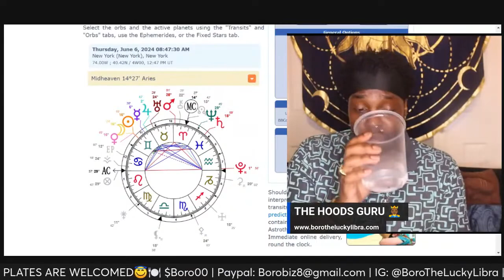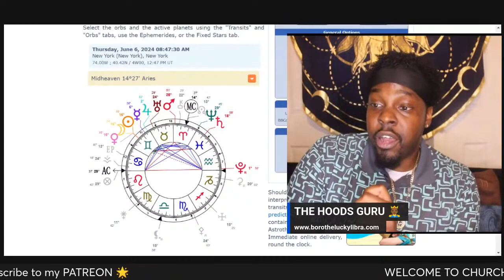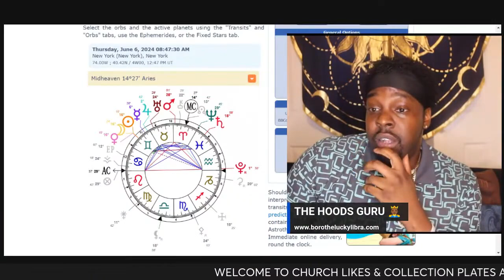NEW MOON IN GEMINI READING FOR GEMINI SUNS & RISINGS (6/6/24/) ♊️🌙✨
Full livestream:
NEW MOON IN GEMINI🌟♊SEEING THE VALUE IN THOUGHT POWER 🧠💪🏾